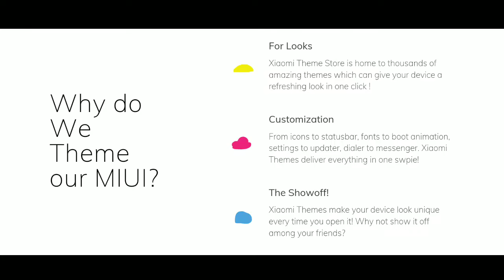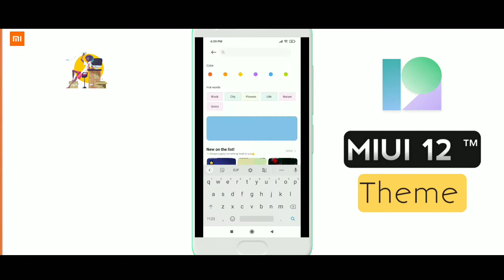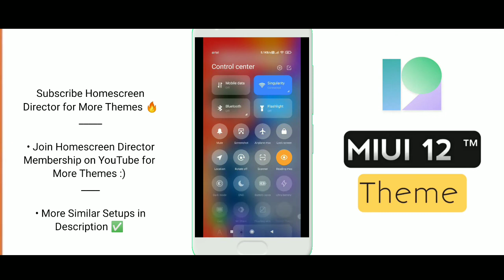MIUI 12 THEME of the YEAR #2 | Download Now ! Ft. Poco F1, Redmi Note 8 Pro & More